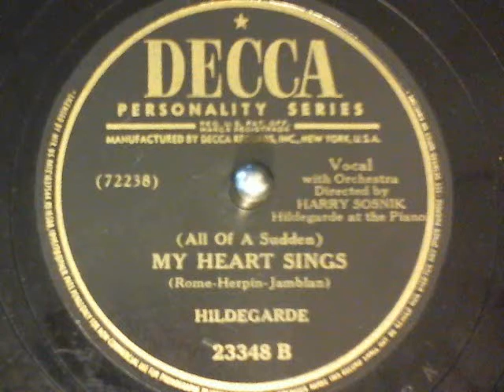Hildegarde-My Heart Sings Decca Records-78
Hildegarde-My Heart Sings Decca Records-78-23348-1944